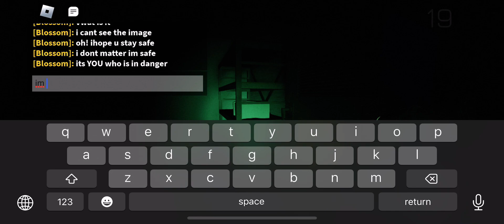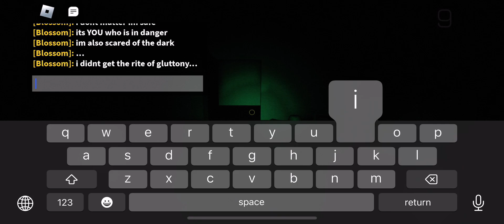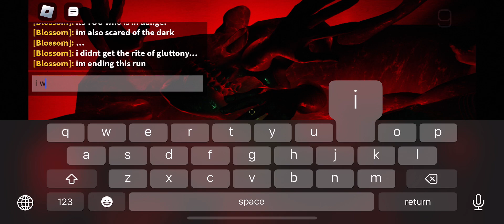Making it to door 100 in rooms & doors